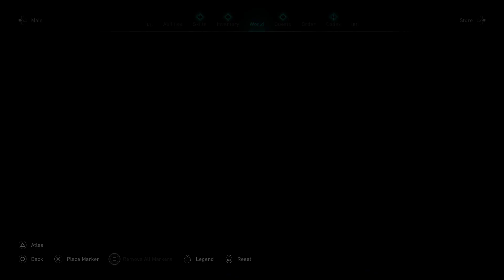Assassin's Creed Valhalla - 23